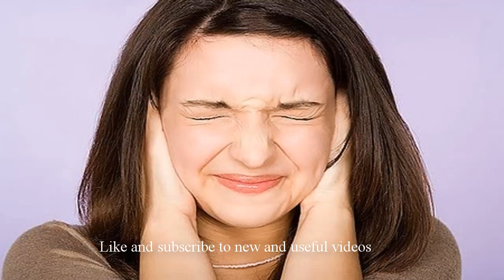Health Knowledge - cry in the ears - Health phenomenon that not everyone knows